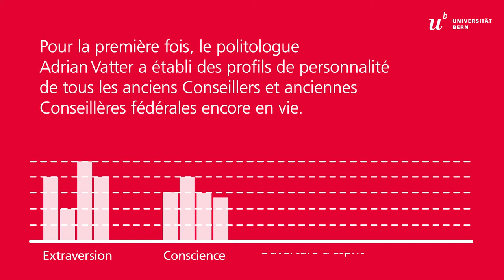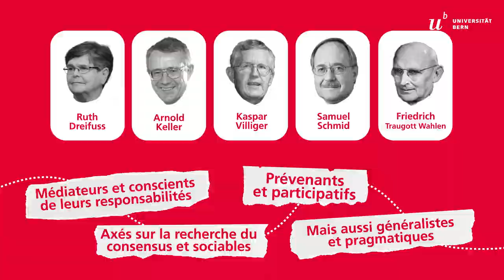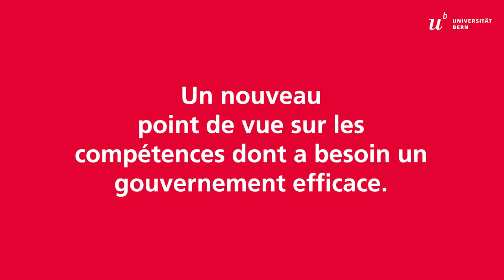Le Conseil fédéral : très populaire, peu étudié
Rapport annuel 2020, thème prioritaire politique et administration : Les études sur le Conseil fédéral suisse sont très rares. Avec « Der Bundesrat. Die Schweizer Regierung » (« Le Conseil fédéral. Le gouvernement suisse »), Adrian Vatter, professeur de politique suisse à l’Institut des sciences politiques, livre une analyse du Conseil fédéral, comblant ainsi une importante lacune de la recherche.